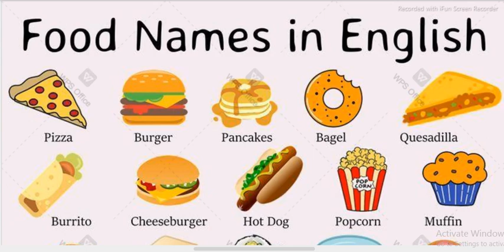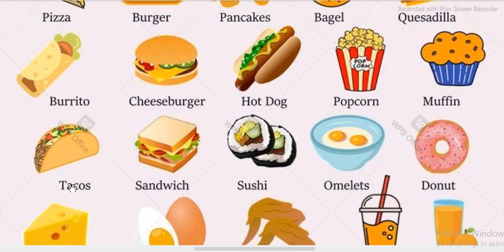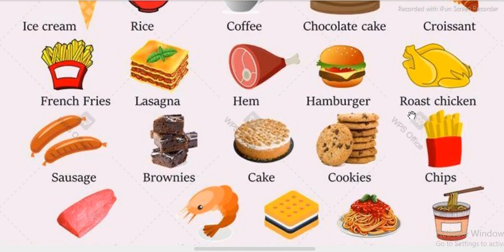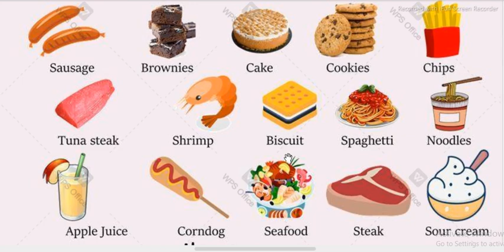100 Food Names in English with Pictures